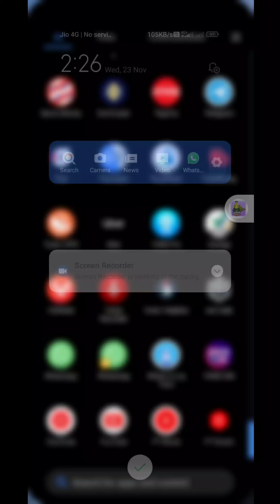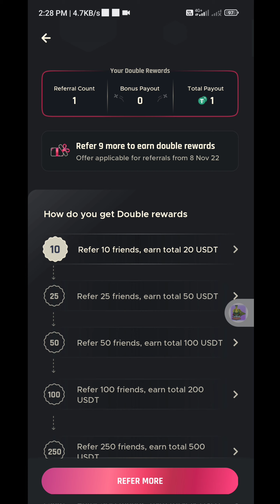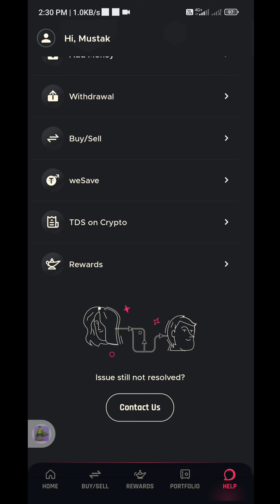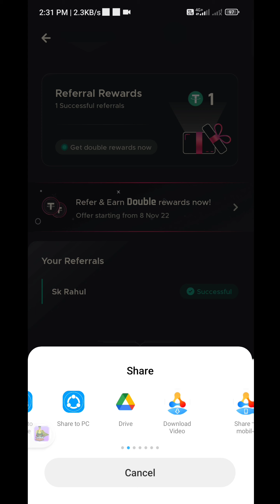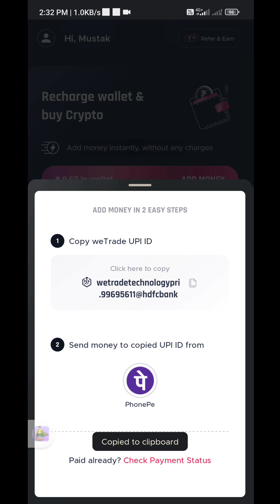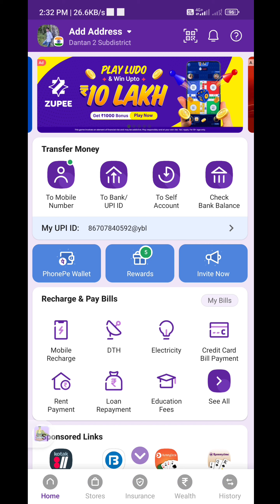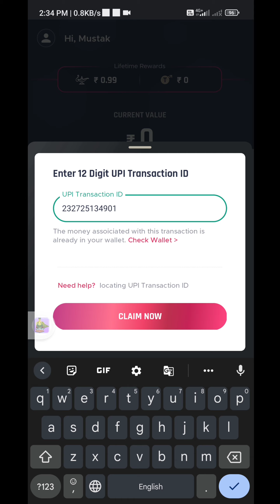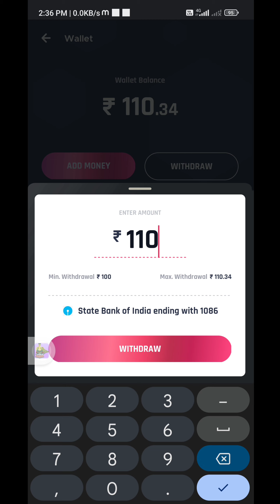We Trade Daily Earn ₹800 | refer and earn app | New Refer And Earn App | Toady Earning App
Doston is video per Maine aap logon ko bataya hai aap kaise refer karke mahine ka acchi khasi income kar payenge to video ko End Tak jarur dekhen aur apne doston mein jarur share Karen

your Quaris

1. refer and earn app
2. refer and earn application
3. refer and an app 2022
4. refer and an app without KYC
5. refer and earn app trending
6. refer and earn app 100
7. refer and earn app for refer 100
8. refer and earn app today
9. refer and earn app non KYC